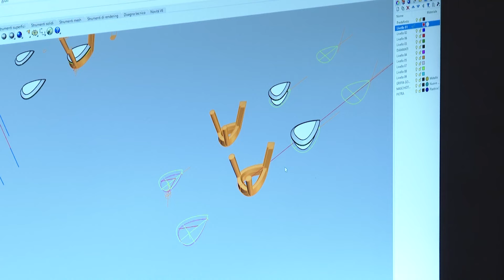นายกรัฐมนตรี เยี่ยมชมห้องจัดแสดงเครื่องประดับ บริษัท Bvlgari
นายกรัฐมนตรี เยี่ยมชมห้องจัดแสดงเครื่องประดับและพบหารือกับ นาย Manuro di Roberto รองประธานธุรกิจบริษัท Bvlgari Bvlgari high Jewelry Workshop ถนน Aurelia กรุงโรม สาธารณรัฐอิตาลี 21 พฤษภาคม 2567